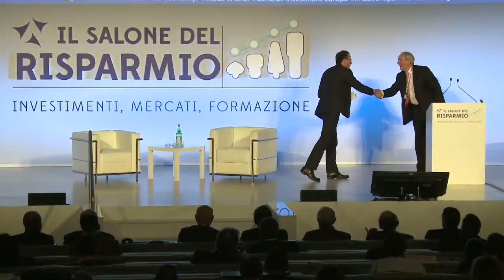Finanza e sviluppo, l'Impact Investing al servizio dell'economia reale - Conferenza di chiusura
Conferenza di chiusura del Salone del Risparmio 2015.

introduce Fabio Galli, Assogestioni

KEYNOTE SPEECH
Harvey McGrath, Big Society Capital

Andrea Cabrini, Class Cnbc, conduce
DIALOGO CON
Piero Fassino, Anci
Giovanni Gorno Tempini, Cassa Depositi e Prestiti
Giuseppe Guzzetti, Fondazione Cariplo

TAVOLA ROTONDA
modera Andrea Cabrini, Class Cnbc

Filippo Addarii, Young Foundation
Maurizio Agazzi, Cometa
Luciano Balbo, Oltre Venture Capital
Fabrizio Sammarco, ItaliaCamp